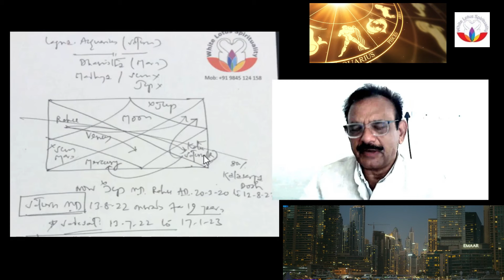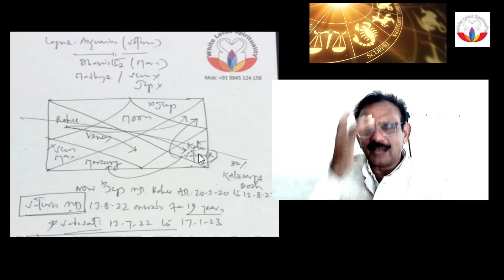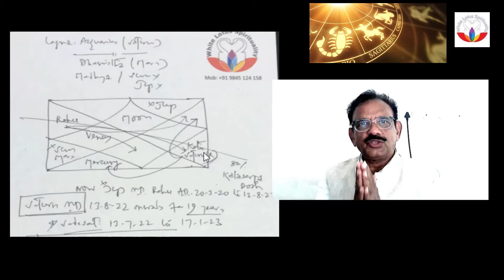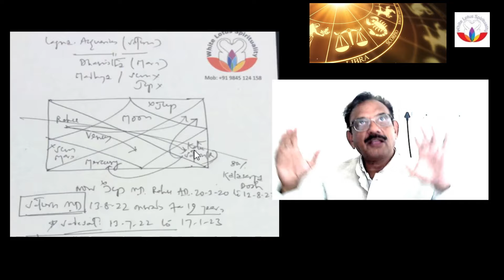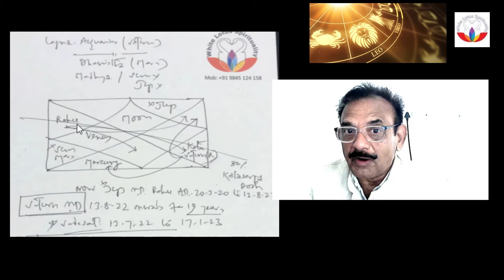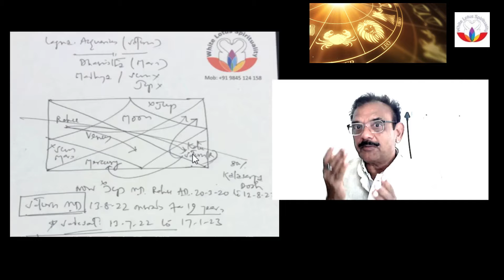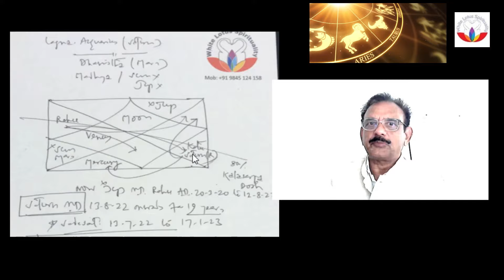what Happens When Saturn Sits Or Aspects Luck House Saturn In Bhagya 9th House Honest Video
Check the following link to find out more about What happens when Saturn sits or aspects luck house, you can
This video is presenting What happens when Saturn sits or aspects luck house   but also try to cover the following subject:
-saturn in bhagya house
-saturn in 9th house
-How shani effects our luck

One thing I noticed when I was researching details on What happens when Saturn sits or aspects luck house was the absence of appropriate information.
What happens when Saturn sits or aspects luck house however is an subject that I understand something about. This video for that reason should matter and of interest to you.
Our YouTube channel has various other related videos concerning saturn in bhagya house, saturn in 9th house and How shani effects our luck
If you were searching for more info about saturn in bhagya house or saturn in 9th house did this video help?
Maybe you want to comment below and let me understand what else I can help you with or information on What happens when Saturn sits or aspects luck house.Wing Commander Dr. Santosh Sharmaa is a third generation astrologer, who specialises in rudraksha and gemstone solutions. To buy rudraksha and gemstones from him log or whatsapp him at 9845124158.